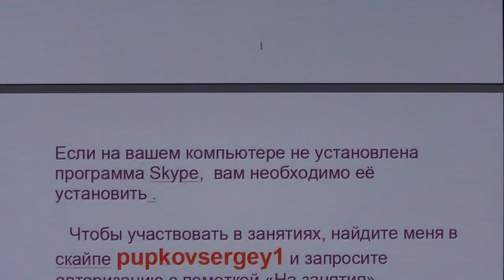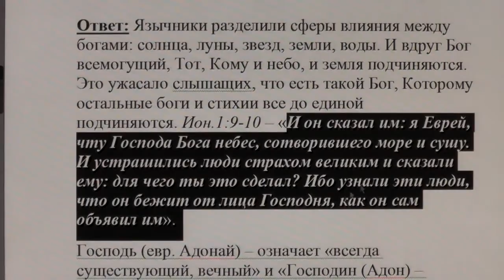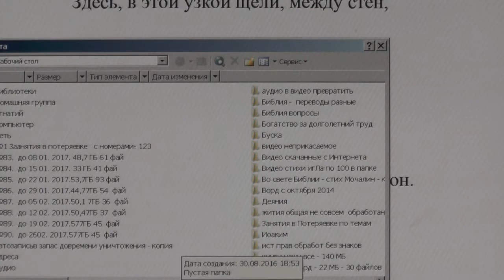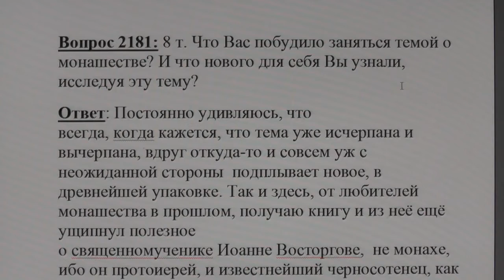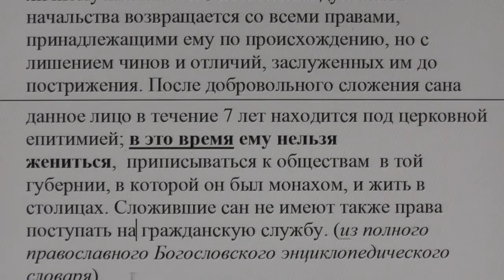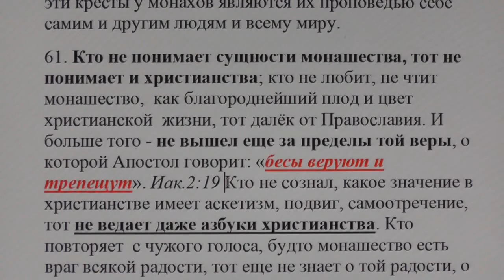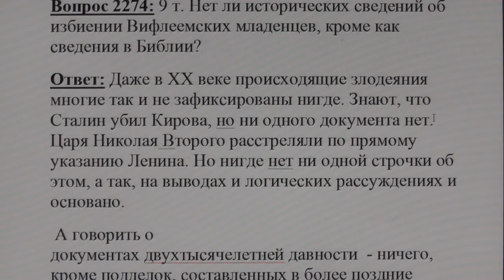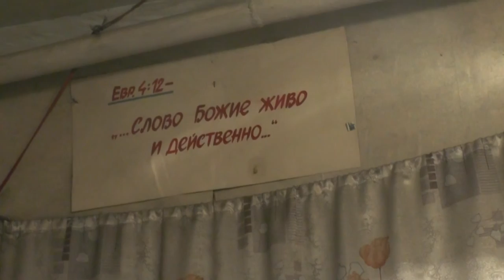№440. События дня. 2Кор. 3:17. Господь есть Дух; а где Дух Господень, там свобода. 24. 02. 2017